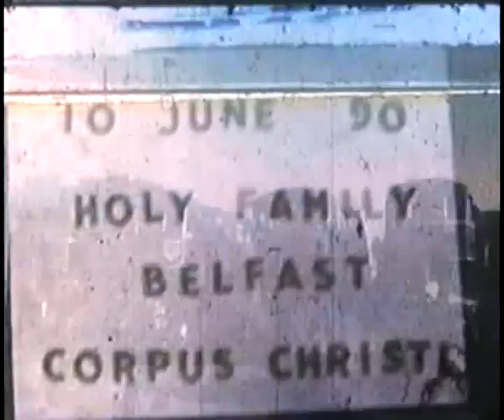Holy_Family_Belfast_10_june_1990_Last_Corpus_Christi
If you object to this clip being publicly displayed drop us a line and we can cut a fragment out, or remove the clip